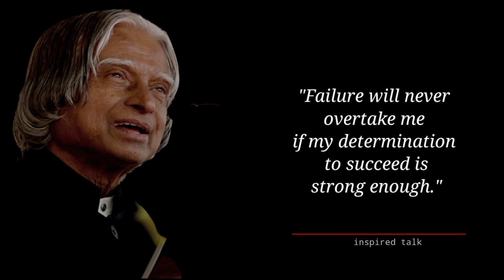These quotes of A.P.J Abdul Kalam will change your life - 10 Best Quotes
A.P.J Abdul Kalam quotes